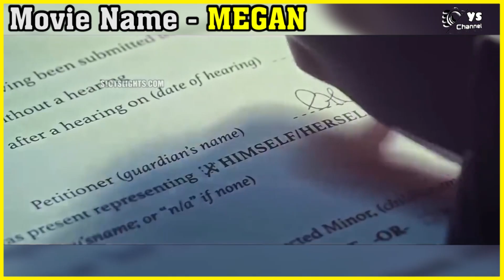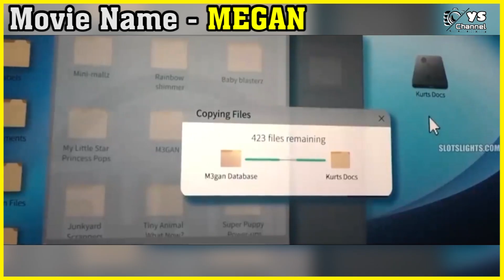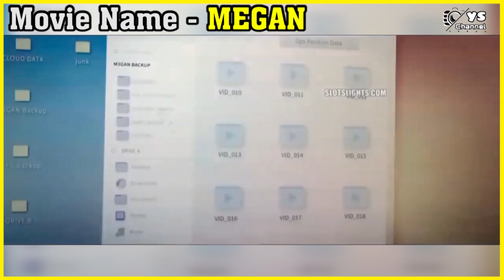ကလေးကိုအဖော်ပြုပေးဖို့ဒီဇိုင်းဆွဲတဲ့ AI စက်ရုပ်မက လူသားလိုအသိ၀င်လာသောအခါ...😱😬😬